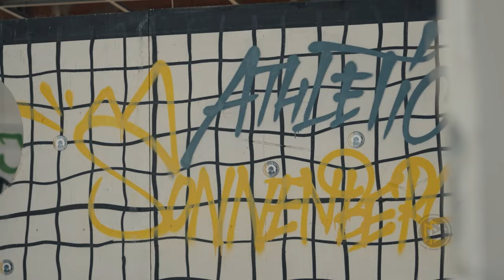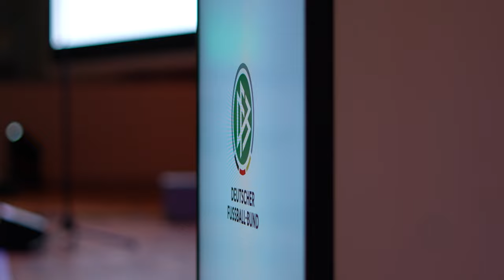Julius Hirsch Preis in Berlin verliehen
In der Hauptstadtrepräsentanz der Deutschen Telekom in Berlin ist der Julius Hirsch Preis verliehen worden. DFB-Präsident Bernd Neuendorf und Bundesinnenministerin Nancy Faeser würdigten dabei Vereine, die sich in besonderer Weise gegen Antisemitismus und Rassismus sowie für Verständigung und gegen Ausgrenzung von Menschen engagieren.

Ausgezeichnet wurden der Chemnitzer Stadtteilverein Athletic Sonnenberg und der ebenfalls in Chemnitz ansässige gemeinnützige Verein ASA-FF, die sich den ersten Preis teilen. Auf dem zweiten Platz landete der Frankfurter Traditionsklub SG Bornheim 1945 e.V. Grün-Weiss. Mit dem dritten Platz wurde der jüdische Sportverband Makkabi Deutschland ausgezeichnet. Der diesjährige Ehrenpreis geht an Christian Streich, den Trainer des Bundesligaklubs SC Freiburg.